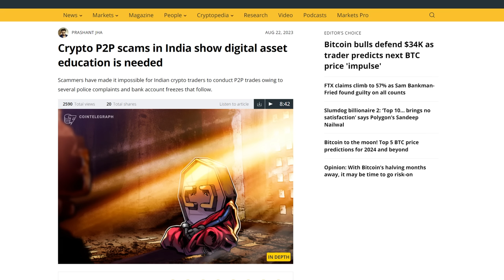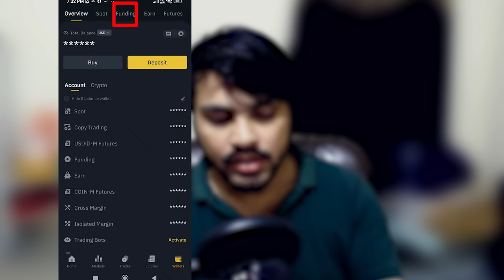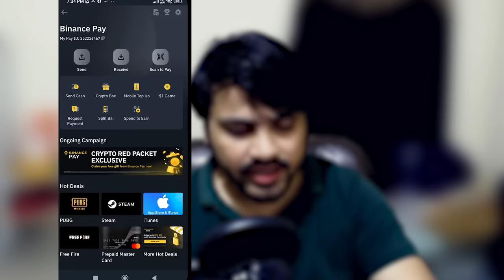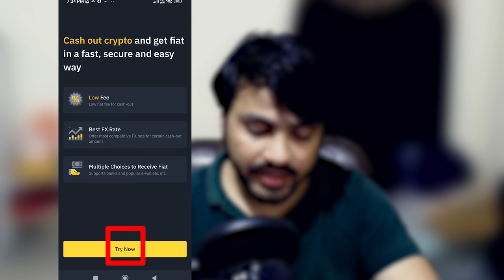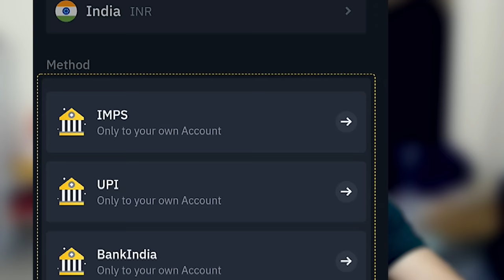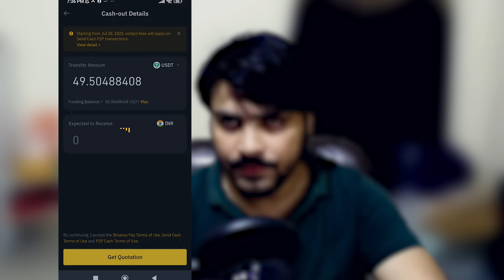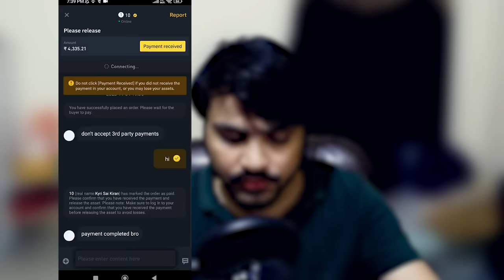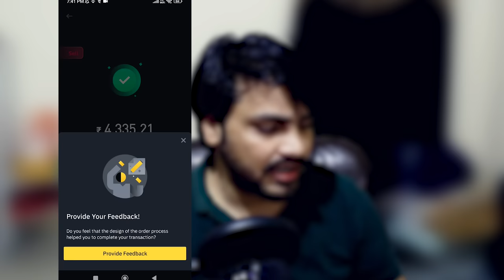Binance Withdrawal Without P2P USDT To INR | binance withdrawal kaise kare | binance cash withdrawal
Strat Your Future 📈Trading Today
🔥 Bybit

In this tutorial, we'll show you how to withdraw funds from your Binance account without the need for P2P (Peer-to-Peer) trading, specifically focusing on converting USDT to INR. Whether you're new to Binance or looking for an alternative withdrawal method, this video has got you covered.

🚀 Key Topics Covered:
✅ Binance Cash Withdrawal Process
✅ Converting USDT to INR
✅ Step-by-Step Guide
✅ Avoiding P2P Hassles

If you've ever wondered how to withdraw your funds easily and hassle-free, this video is a must-watch! Follow our simple instructions and get your funds in INR without the need for P2P trades.

⚠️ Very important: ⚠️
- please do not reply to anyone with the my photo or Trading copter logo in the YouTube comments who sends you a Whatsapp number. This is scam!
- please do not join any other Trading Copter Telegram channel than the ones you received the links for. These are all scam!